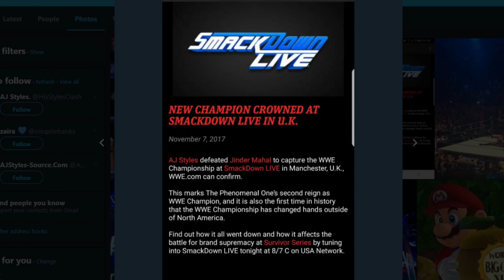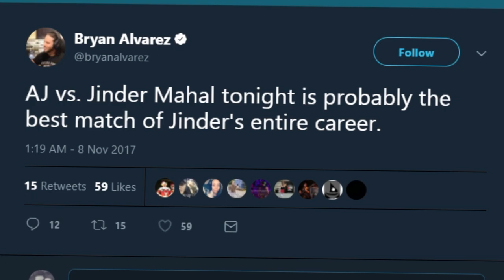AJ Styles Won The WWE Championship Against Jinder Mahal!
Finally..